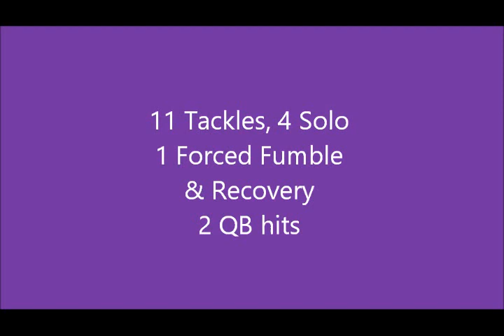Dayne Douglass #44 MLB Highlights in Canyon's win over Randall 34-15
These are highlights of Dayne Douglass, MLB/RB for Canyon Eagles in there win over CISD foe Randall Raiders.  Canyon won the game 34-15 on Oct 7, 2016.  Dayne had 11 tackles including 4 solo.  Dayne also stripped 1 fumble and then picked it up.  2 big QB hits and 2 tackles for loss.